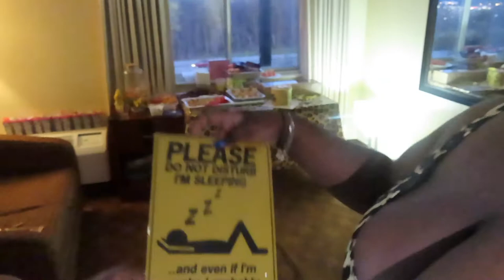JAE DAY!!!!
This is me vlogging my niece Jae'Lynn 13th birthday party.